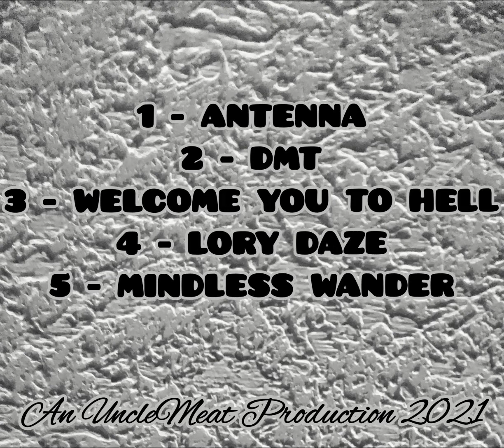KELLY KELLERSTEIN - LORY DAZE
TRACK 4 OFF DIGITAL STATIC 21